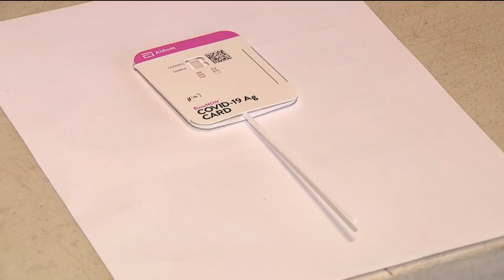Health officials say it’s time to roll up sleeves for new COVID, flu shots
Fall means it’s time for just about everybody to get up to date on their flu and COVID-19 vaccines – and a lot of older adults also need protection against another risky winter virus, RSV.